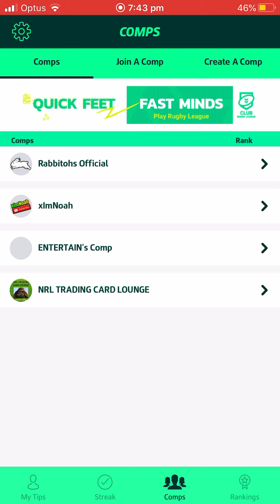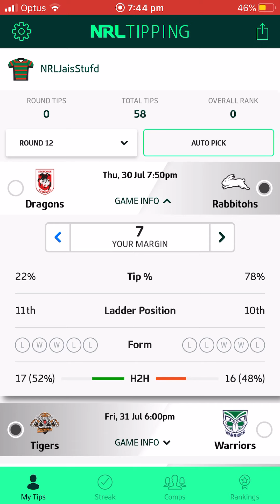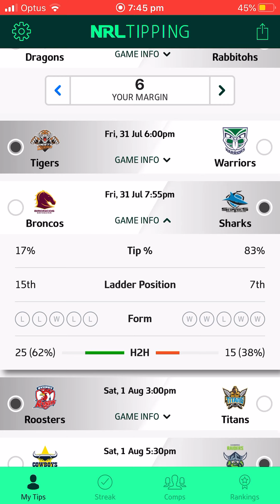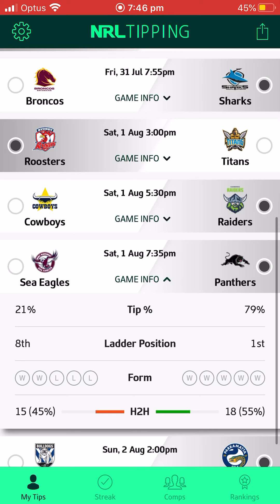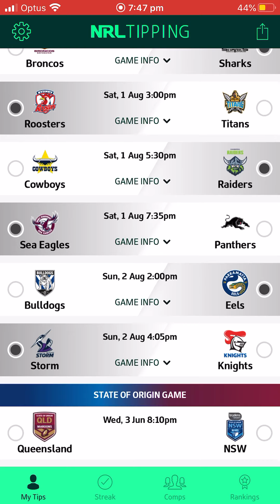ROUND 12 TIPS (indigenous round) ❤️💛🖤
Not indigenous but what an exciting round!